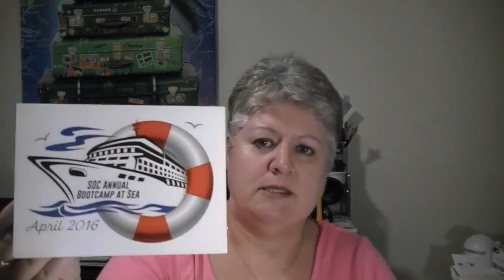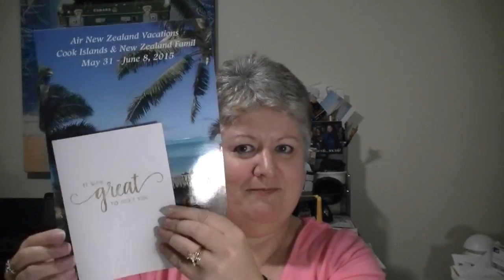How a Travel Professional Uses SendOutCards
Automatically Win the Hearts of Your Prospects and Customers and Generate an Ever-Growing Stream of Referrals for Your Business

 Whether you’re a realtor, insurance agent or maybe you run a small business, referrals are the best way for you to get customers. Referrals from customers come to you with the mindset of doing business because a trusted friend referred them.

But Getting Referrals Is a Daunting Task

Getting people to refer your business is not an easy task. Most businesses do not have the confidence to ask for referrals while most customers are too busy to refer your business. It’s also frustrating when you have no control over the referral process.

But There’s a SECRET to Getting More Clients, Building More Client Loyalty, Improving Your Client Retention and Generating More Referrals

The secret is Relationship Marketing.

Appreciation is more powerful than self promotion. It shows that you care about your customers, and not just interested in selling to them.
Whether you’re in Real Estate, Mortgage Broker, Insurance, Auto Sales, Direct Sales, Network Marketing or a Small Business owner, you need to develop a close relationship with your customers by keeping constant touch with them on a personal basis through the use of cards and postcards.